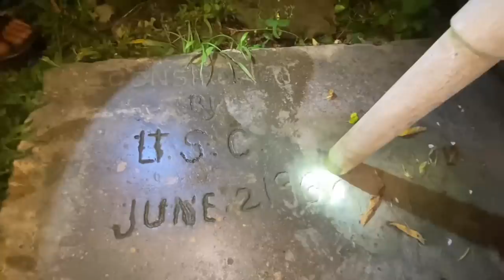3 AM CHALLENGE SA HAUNTED HOUSE GRABE TO NAGKAGULO KAMI MY SUMAMANG ANINO?!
Mga be contact nyo Lang poko sa Facebook kopo: JAmes Paul LEoncio